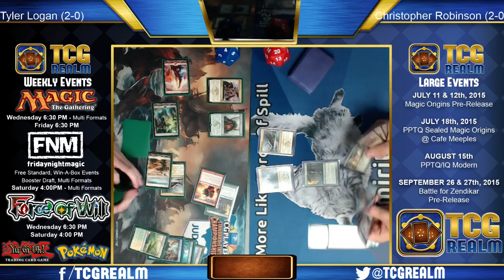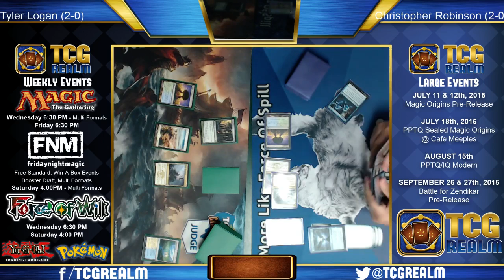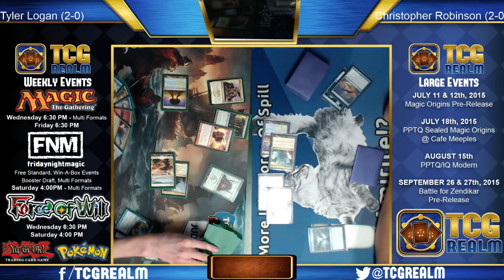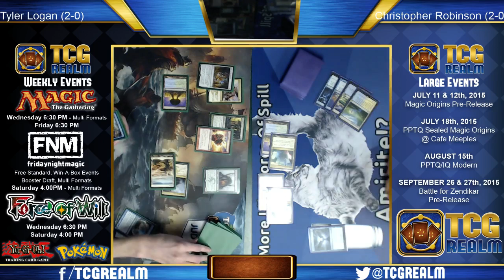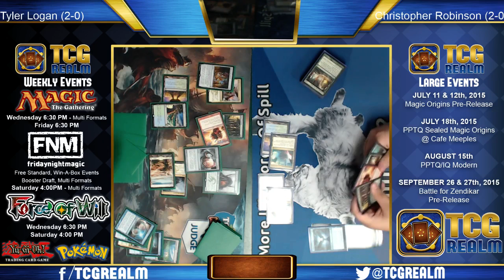7/24/15 FNM Standard Tyler Logan vs. Christopher Robinson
7/24/15 FNM Standard Tyler Logan (2-0) vs. Christopher Robinson (2-0) -- Watch live